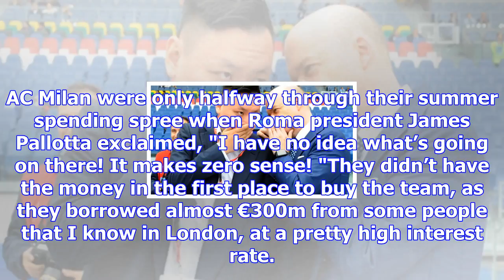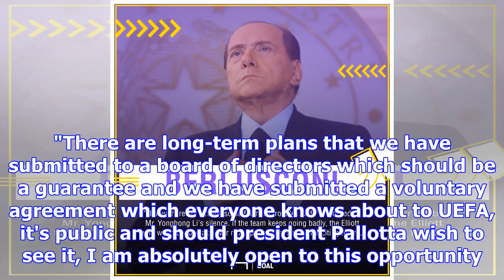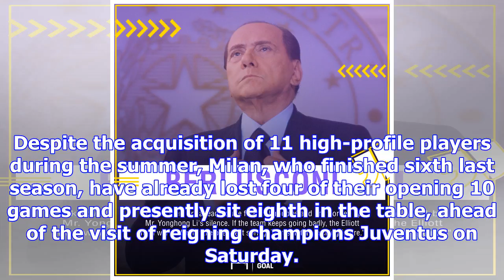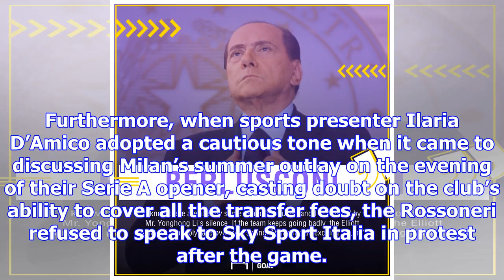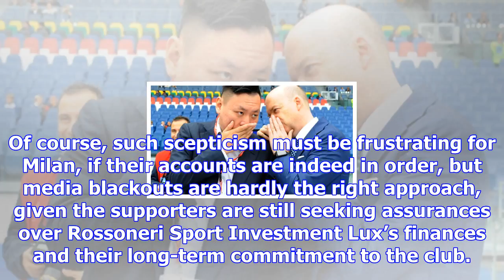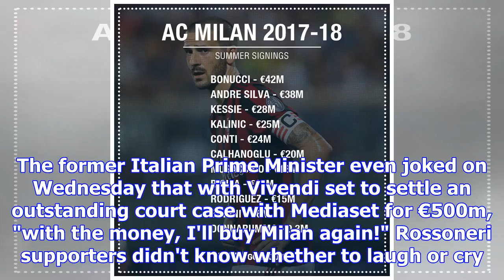Is ac milan's chinese revolution already on the verge of collapse? | goal.com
AC Milan were only halfway through their summer spending spree when Roma president James Pallotta ex...